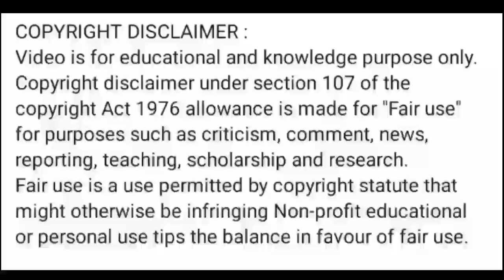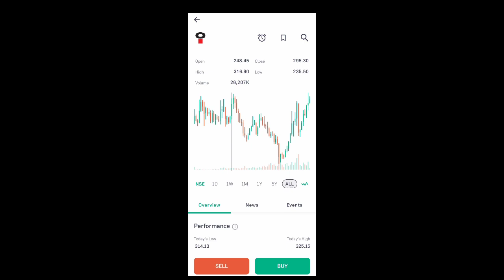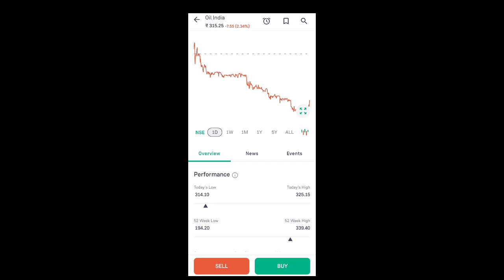oil india share news today l oil india share price today l oil india share latest news today